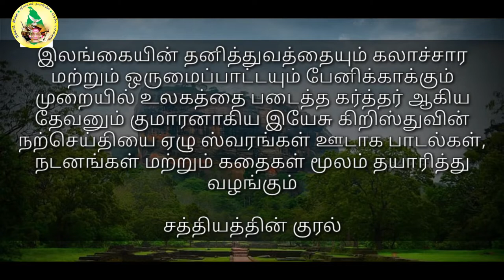அன்பு தீவிர மாற்றம் தரும் | Voice Of Truth | Tamil Program | G. S. M Creations